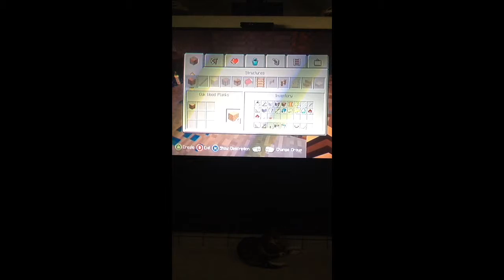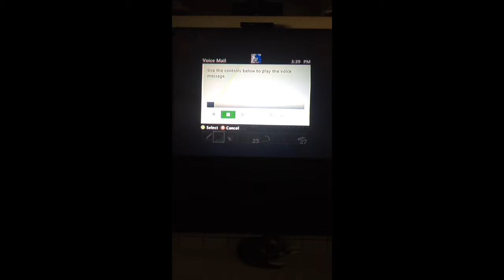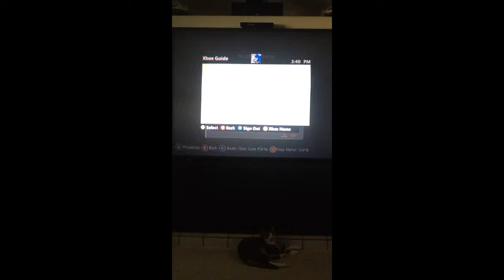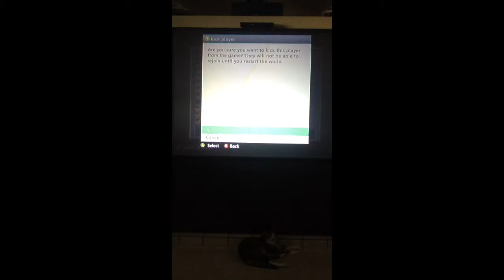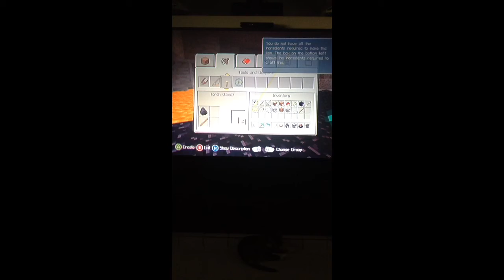UHC SEASON 1 Episode 4